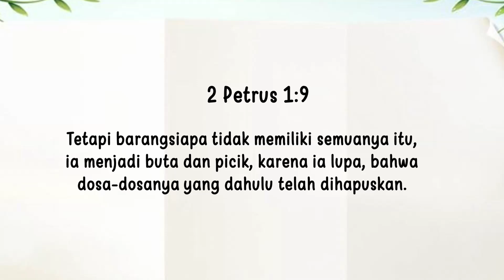Renungan Pagi Anak 2023 | 7 Desember-SAYA DAPAT MELIHAT PENGAMPUNAN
SAYA DAPAT MELIHAT PENGAMPUNAN

Tetapi barangsiapa tidak memiliki semuanya itu, ia menjadi buta dan picik, karena ia lupa, bahwa dosa-dosanya yang dahulu telah dihapuskan. 2 Petrus 1:9.

Beberapa bulan yang lalu Saya berjalan kaki ke dokter mata. Dokter mengatakan bahwa Saya memerlukan kacamata baca. Saya sekarang bergabung dengan banyak orang lain yang memakai kacamata agar melihat dengan baik. Beberapa orang memakai kacamata rabun jauh. Menjadi rabun jauh berarti kamu hanya dapat melihat dengan baik benda-benda yang dekat. Itu berarti kamu memiliki masalah memfokuskan matamu pada benda-benda yang jauh.

Ayat hari ini mengatakan pada kita bahwa seseorang yang lupa bahwa dosa-dosanya telah diampuni adalah rabun jauh dan buta. Saya berpikir bahwa itu berarti dia hanya bisa fokus pada hal yang paling dekat kepada dirinya sendiri. Kamu lihat, ketika kita hanya memikirkan dosa-dosa kita dan diri kita sendiri, kita berdosa lagi. Alkitab mengatakan bahwa kita harus fokus pada Yesus. Itu berarti kita perlu melihat jauh dari diri kita sendiri dan melihat ke satu-satunya oknum yang dapat menyelamatkan kita dari dosa-dosa kita. Jika kamu telah meminta Yesus untuk mengampuni dosa-dosamu, maka dosamu itu diampuni. Bukankah itu suatu perasaan yang luar biasa?

Jika kamu belum meminta Yesus untuk mengampunimu, berhentilah dan tanyakan pada-Nya sekarang juga lalu percayalah dosamu telah lenyap. Kamu bisa, karena itulah yang Yesus janjikan! Sekarang kamu dapat melihat kembali.

I CAN SEE FORGIVENESS

He is nearsighted and blind, and has forgotten that he has been cleansed from his past sins. 2 Peter 1:9.

A few months ago I hiked to the eye doctor's office. The doctor told me I needed some reading glasses. I'm now joining many other people who wear glasses to see well. Some people who wear glasses are nearsighted. To be nearsighted means you can only see things well that are close. It means you have trouble focusing your eyes on things that are far away.

Today's verse tells us that a person who has forgotten that his sins have been forgiven is nearsighted and blind. I think that means he can only focus on the thing that is closest to him himself. You see, when we only think of our sins and ourselves, we just sin more. The Bible tells us we should focus on Jesus. It means we need to look away from ourselves and look to the only One who can save us from our sins. If you've asked Jesus to forgive your sins, then they're forgiven. Isn't that a great feeling?

If you haven't asked Jesus to forgive you, stop and ask Him right now and then believe they're gone, you can, because they are Jesus promised it! Now you can see again.